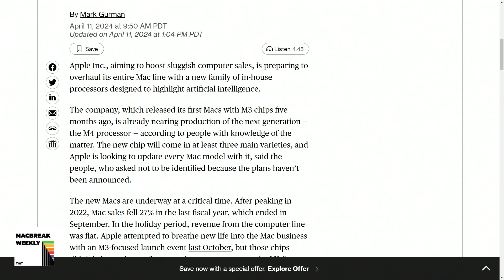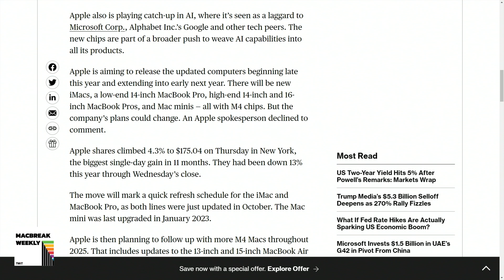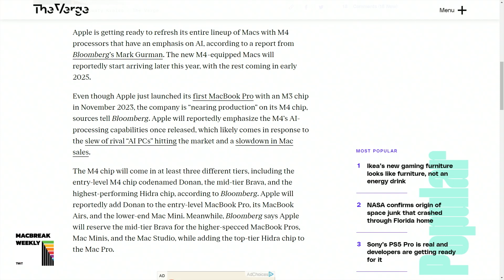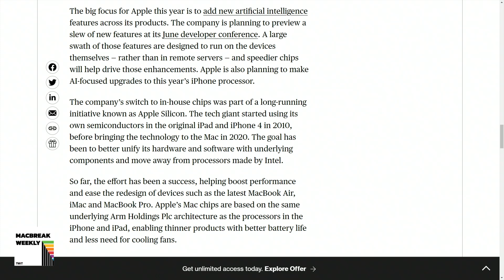Upcoming M4 Chips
On MacBreak Weekly, Leo Laporte, Andy Ihnatko, Alex Lindsay, and Jason Snell talk about the pending announcement of the M4 chips per a report from Mark Gurman and the rumors starting to swirl around whether AI will be integrated into this upcoming lineup of Apple silicon.

Hosts: Leo Laporte, Andy Ihnatko, Alex Lindsay, and Jason Snell